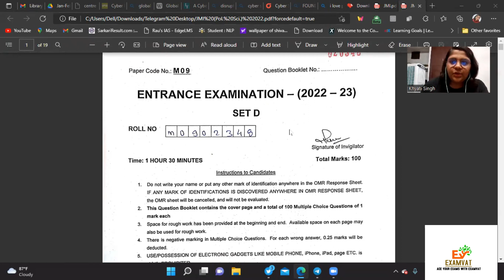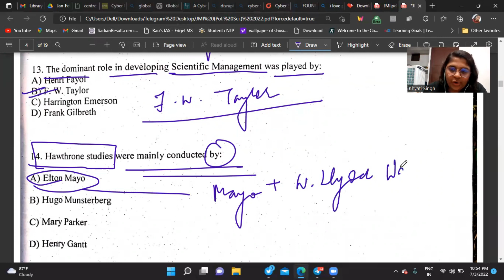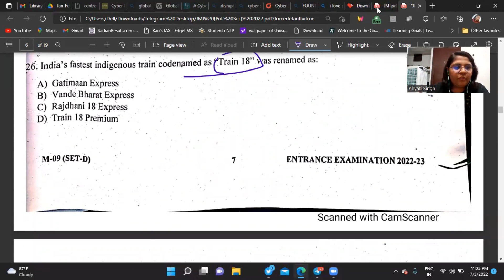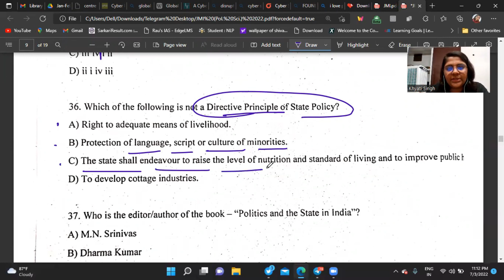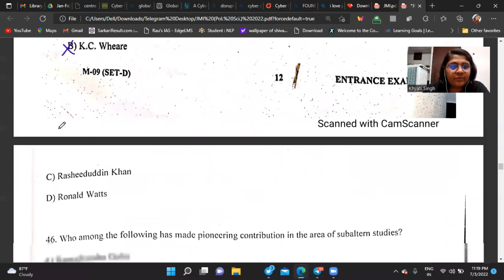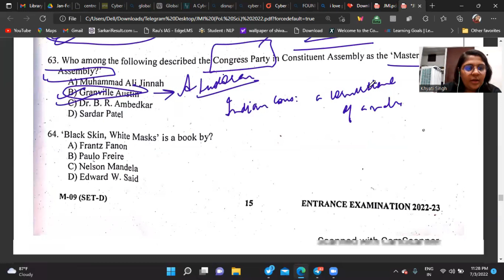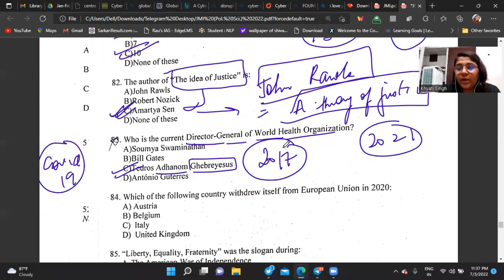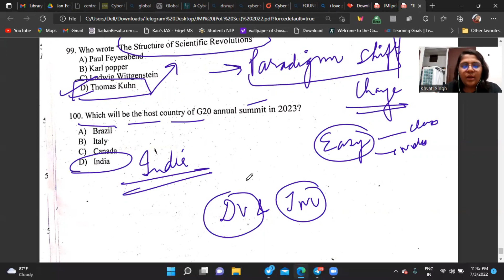JMI MA POL SCI 2022 PAPER DISCUSSION | CUET में कैसे questions आ सकते हैं??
CUET PG 2022 -     INDIAN WRITERS & BOOKS | PART A
CUET PG फ्री क्लासेस from 1  JULY By Team Exam vat 🔥🔥🔥.

Prepare for CUET with DU & JNU Students and Alumni.

MA - History
MA - Sociology
we uploaded many videos on BA, MA Preparation, Books, test series, how to start preparation for CUET  2022 etc. you can watch our videos.